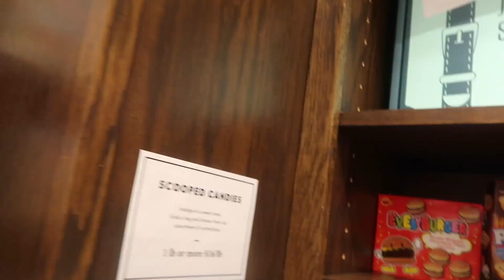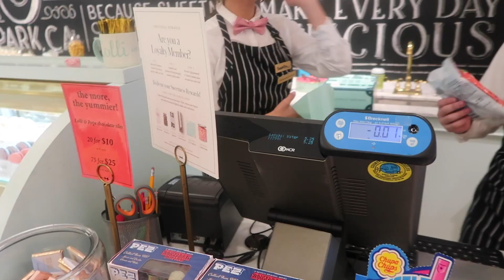Ultimate Candy Challenge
▷ SEND ME LETTERS:::
Ashley Bedeck
14900 MAGNOLIA BLVD
SUITE 56604

♡ SMOOCHES ♡